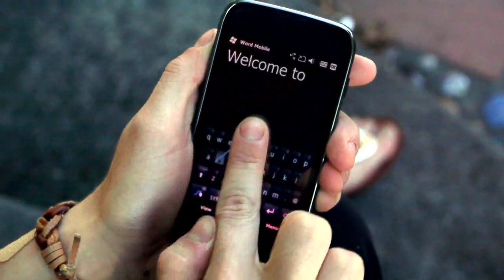You don't type a message but Swype a message! Swyping the new typing!